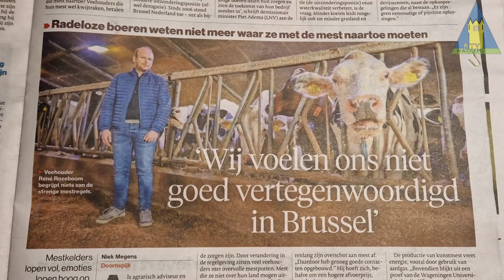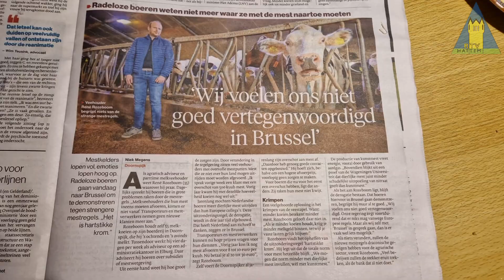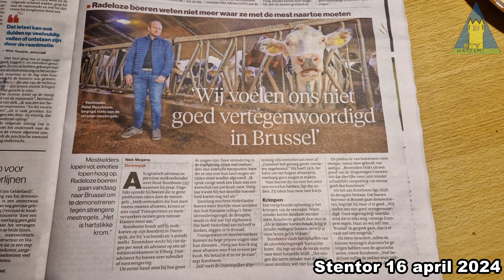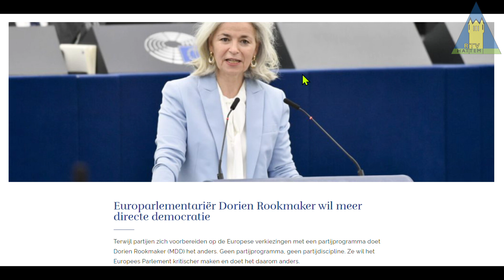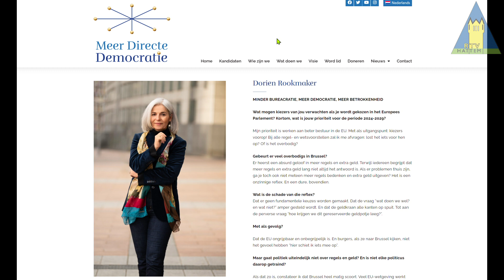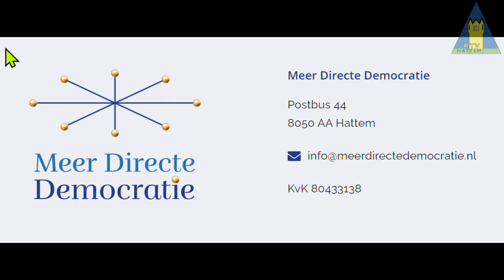Dorien Rookmaker, lid Europees Parl 15 april 2024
Wie wist dat er in Hattem al jaren een Europees Parlementariër woont, die bovendien een eigen partij, herstel: platform opgericht heeft? Na 10 minuten weet je wat haar ambities zijn en op wie we moeten/kunnen stemmen op 6 juni.